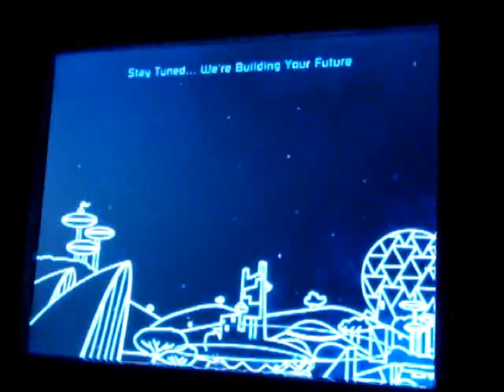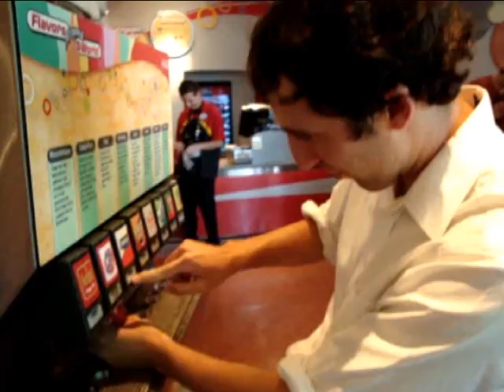Hans Leberson resurrected at Epcot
Hans Leberson was brought back from the dead by the God of boredom. Hooray!